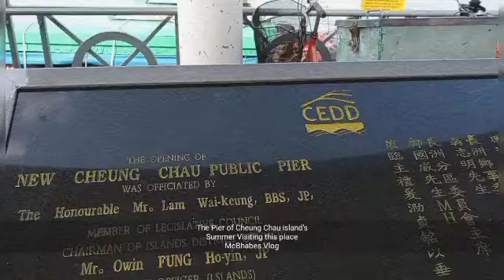The Port of Cheung Chau Islands / Bring attractions and relaxing to everyone || McBhabes Vlog.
This Island's is my favourite for visiting,,it's nice place, relaxing and  nice looking all boats/ ships/ etc.